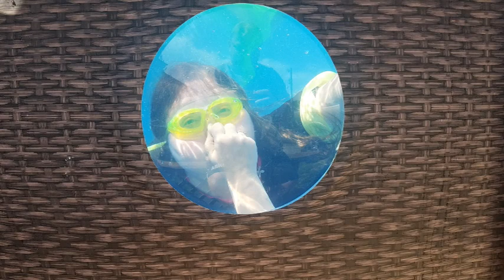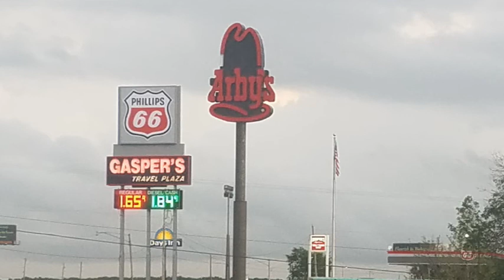GEORGIA TRIP VACATION JUNE 2020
Vacation Trip to Georgia in June 2020 to see family